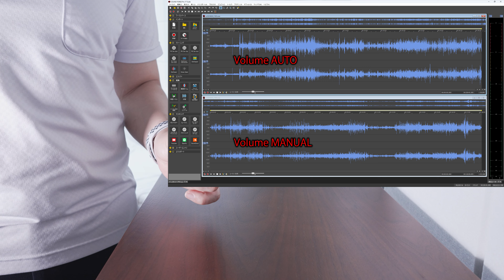ソニーの新マイク ECM-M1のボリューム設定はオートがいいのか？ マニュアルがいいのか？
ECM-XYST1Mはオート設定では強いリミッター・コンプ感があり、音質面でかなり不満がありました。今回のECM-M1のオート収録は、とても自然なダイナミクスで収録できて、かなり満足度の高いマイクになっています。

00:00 OP
00:08 トーク
01:12 オート設定収録
05:22 マニュアル設定収録
11:34 トーク
03:07 ED

このチャンネルでは、カメラやオーディオ、本業であるITのお役立ち情報を発信していこうと思っています。

特別表記の無いレビューは自費購入したものとなります。

撮影機材：SONY FX30 | FUJIFILM X-T4
録音機材：SONY ECM-M1 | TASCAM Portacapture X6
動画内BGM制作：SoundValkyrie

SONY FX30をメインに、主に風景撮りに特化したVlog的ウォーキングチャンネル

※本チャンネルではアマゾンアソシエイト・プログラムを使用しています。